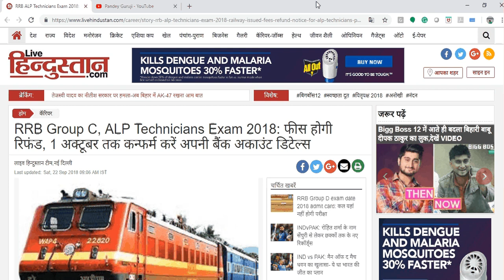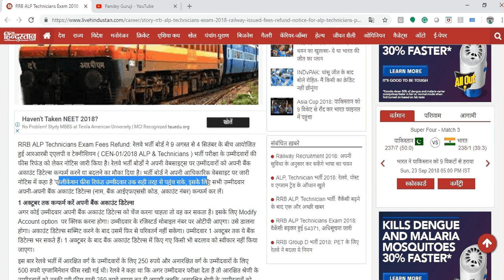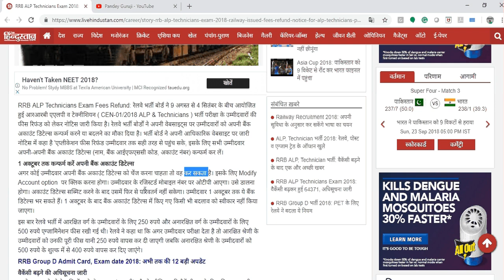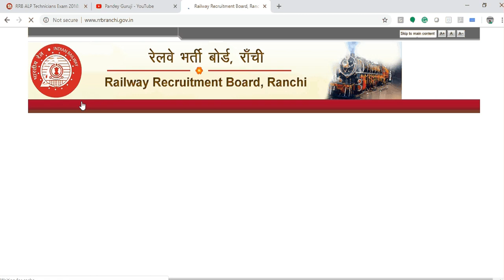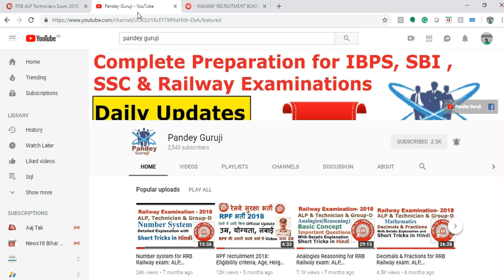फीस होगी रिफंड, 1 अक्टूबर तक कन्फर्म करें अपनी बैंक अकाउंट डिटेल्स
RRB Group C, ALP Technicians Exam 2018: फीस होगी रिफंड, 1 अक्टूबर तक कन्फर्म करें अपनी बैंक अकाउंट डिटेल्स